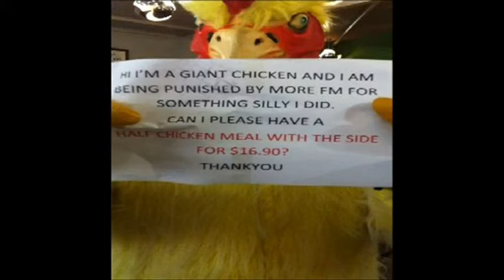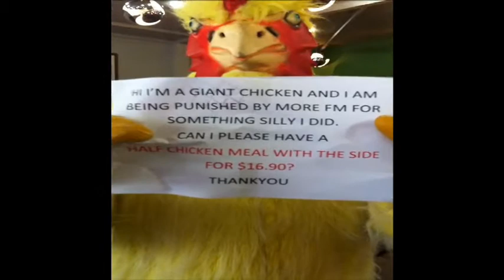MORE FM ROTORUA - ANDY PUNISHED FOR DOING STUPID STUFF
So I won an internal "bird brain' award three times in a row. whatever...had to do a dare. biased colleagues setting me up ;)